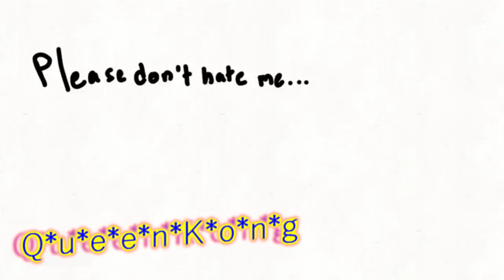Hey Gus I have Big News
ok so.